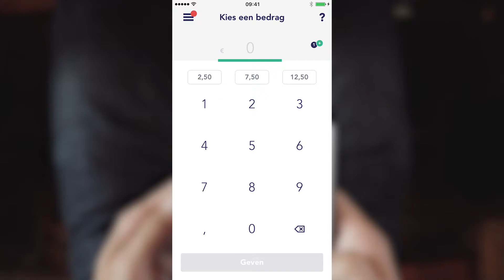Film Dorpskerk Bloemendaal